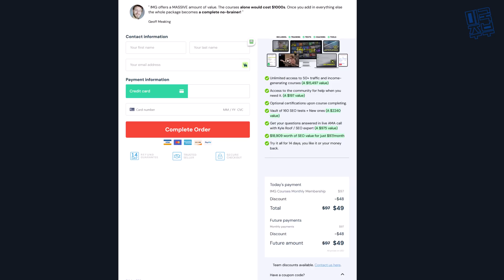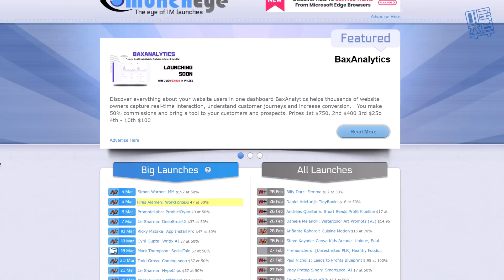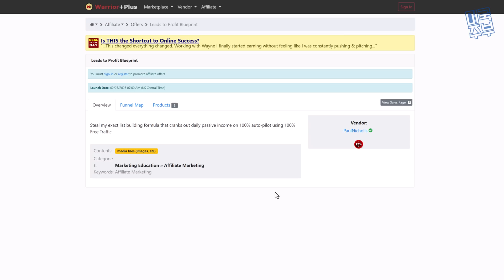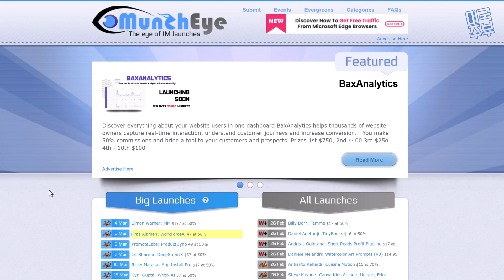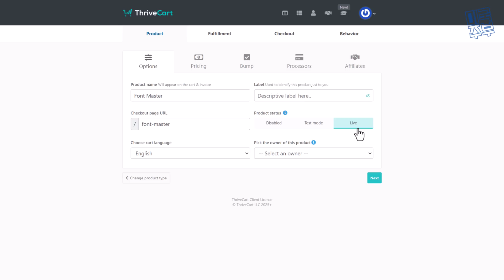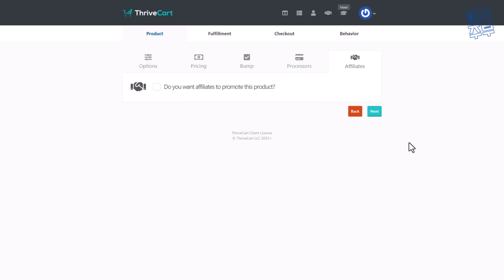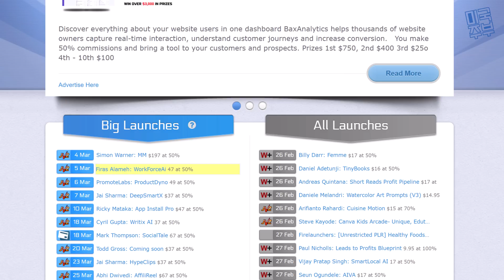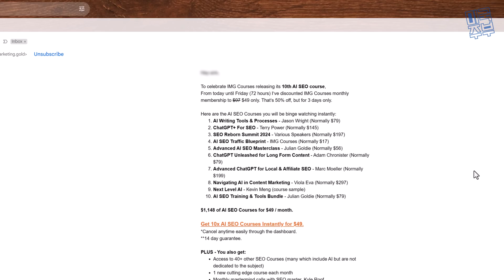이메일 마케팅 시작하는 방법 | 파트너스, 어필리에이트, 제휴마케팅 시작하는 방법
도움이 필요하신 가요?
1) 영상아래에 코멘트를 적어주세요.
2) 좀 더 디테일한 도움이 필요하시면, 멤버쉽에 가입하시면 우선적으로 코멘트 답, 영상을 제작해 올리고 있습니다.
4) 배우시는 것보다 마케팅용 사이트를 만들고, 관리를 해드리는 서비스
(웹사이트말고도 다른 필요한 부분이 있으시면 연락 주세요)

웹사이트, 이커머스, 드랍쉬핑: 쇼피파이 (Shopify) 할인 페이지

***MKJB는 글로벌 온라인 비즈니스에 대하여 설명하고 돈 버는 방법을 여러 방면으로 설명하고 나누는 채널 입니다.

00:00 인트로
00:59 ThriveCart 사용 (인트로)
02:25 이메일 마케팅의 중요성
03:39 디지털 제품을 홍보하는 MunchEye
03:52 디지털 제품의 제휴마케팅
04:47 파트너스 신청
07:49 AI 로 책 제작 사이트
08:56 MunchEye를 사용 | 디지털 제품을 팔면서, 이메일주소 콜렉
09:43 ThriveCart 사용
16:11 디지털 제품 제휴마케팅의 장점 & 단점
17:54 고용사이트